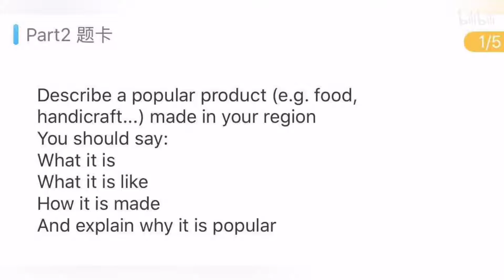9-12月最新题库！雅思口语8.5分示范——地区特产